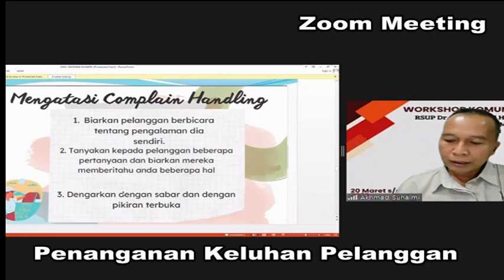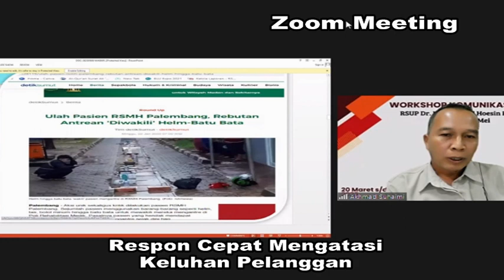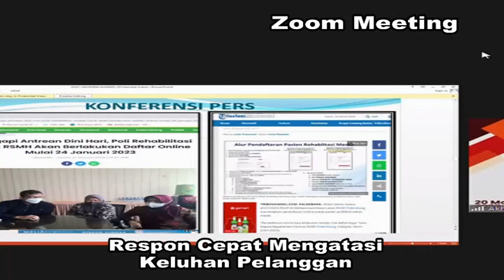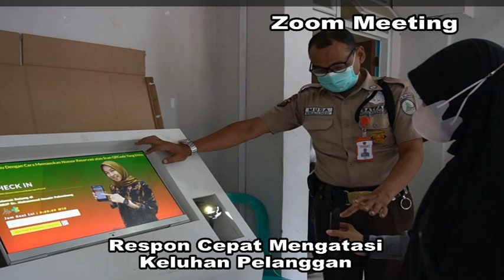Penanganan Komplain Pelanggan